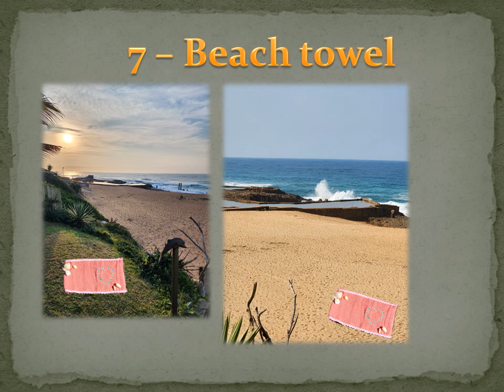SUMMER PHOTOGRAPHY CHALLENGE OF KATIE DAY 6,7,8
HI EVERYONE THIS IS DAY 6,7 AND 8. THE THEME'S ARE NEAR EACH OTHER SO I DECIDED TO PUT IT IN ONE SLIDE.  HOPE YOU HAVE FUN AS I DID... THANKS KATIE @katie_and_her_dolls